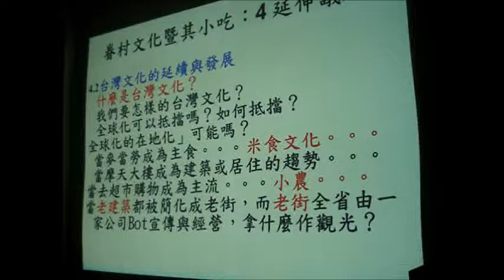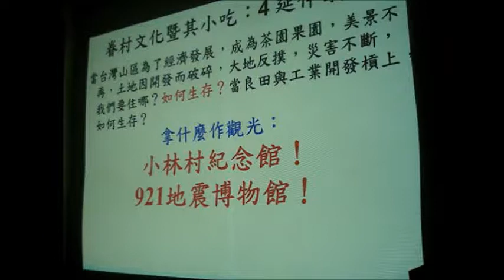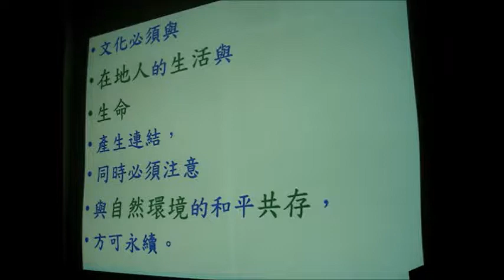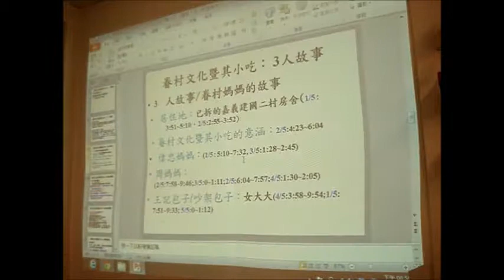《講座：眷村文化與食物》3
什麼是眷村？什麼是眷村文化？眷村又吃些什麼？
跟著國民政府遷移來台定居的軍人和眷屬，從異鄉遊子，到在台灣落地生根，他們的生活文化脈絡，又和本省人有什麼不一樣呢？
這次的講者－羅秀青老師，說：「文化裡一定有人，文化是由人創造的！」她將用三個眷村媽媽的故事，帶我們穿梭眷村文化。